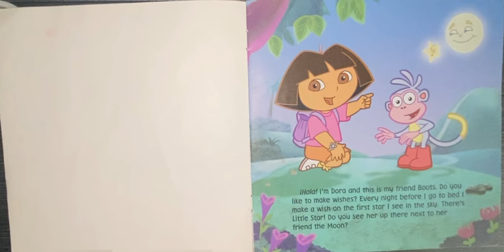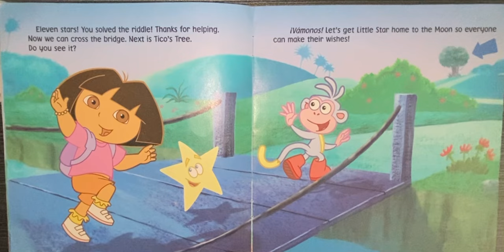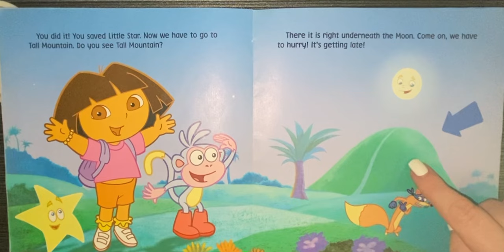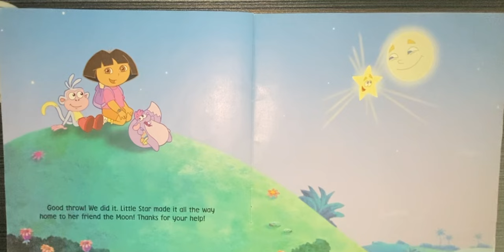Dora and Little Star ⭐️